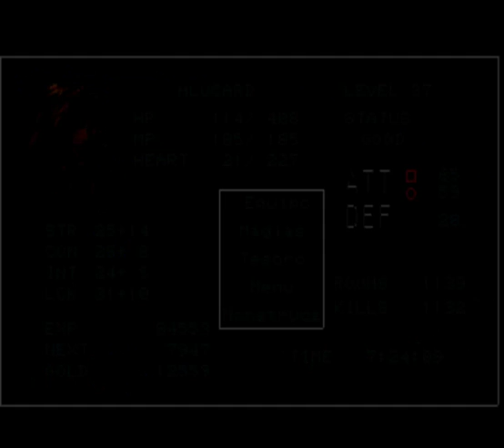Castlevania Symphony of the Night Parte 21 La Muerte